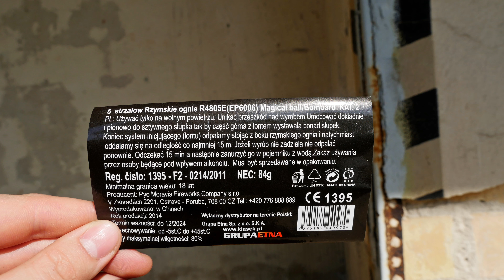XXL Röli Klasek Magical Ball 5 Ran